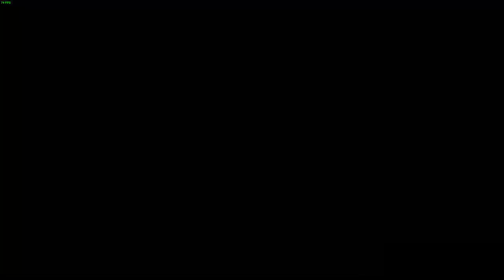2023 07 03 DRG-1G only one that got a kill, LOSS